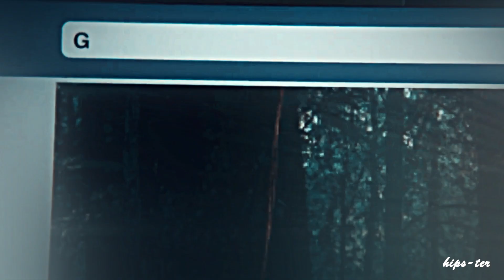Grace & Henry | Homicide love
WATCH IN HD 1080p with headphones for a better view

SONG: Homicide love by James arthur
MOVIE: Chemical hearts